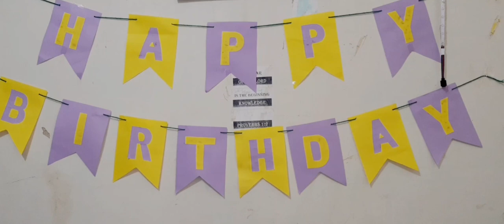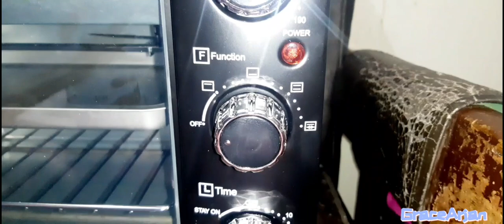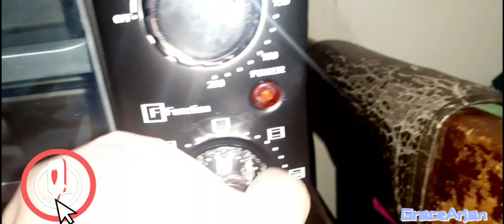Unboxing Oven💖 | Speacial Vlog 💗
Halloo ! Sorry po kung hindi ako ulit nakaka vlog medyo pero try kong magbigay time para sa pag vlog kasi medyo busy sa school kaya hindi nakaka vlog. Thank you po !!

Editing:
•Filmora
•thumbnail maker
•Youtube studio

Byeeeeeeee 👋👋